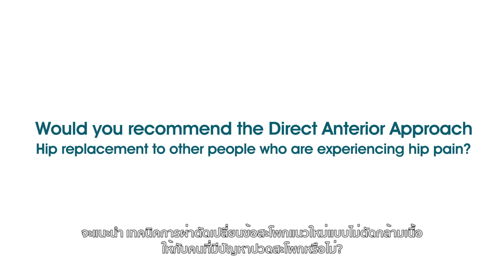Testimonial : Direct Anterior Approach Total Hip Replacement - Martin